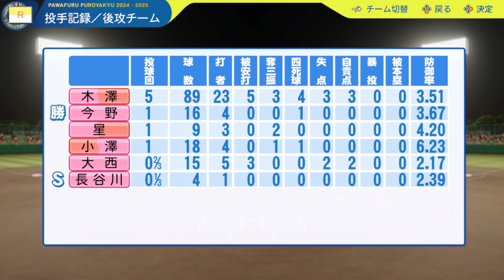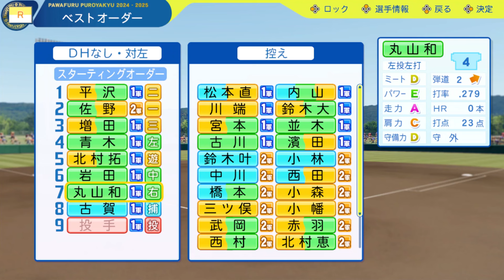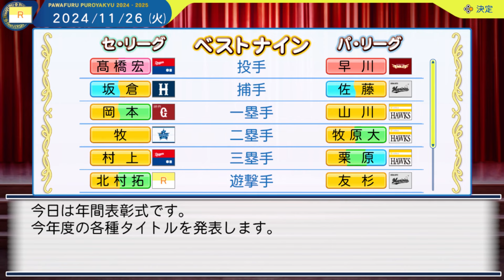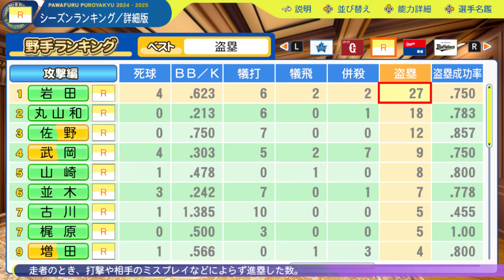【オーペナ】ネタバレ：ロマンス最下位【パワプロ2024 実況プレイ】#02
パワプロ2024でオートペナント実況をやってます。
スワローズをベースに、主力を移籍させたオリジナル球団です。
初年度は最下位。でも意外とゲーム差は無かったね。